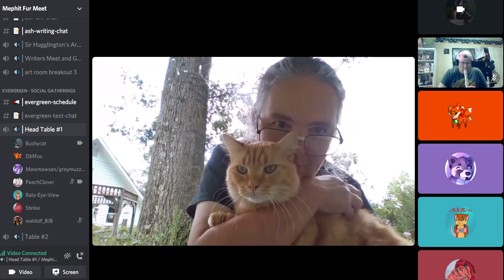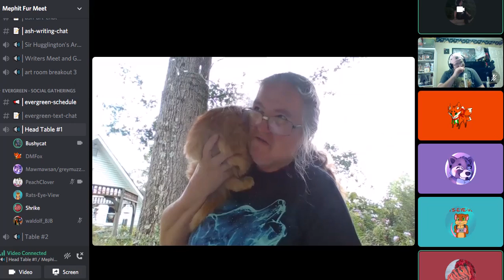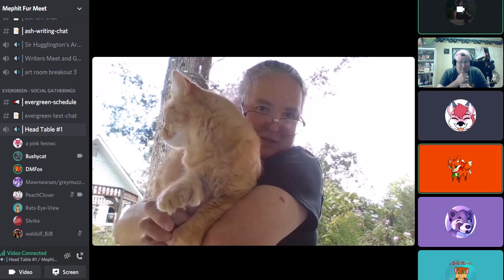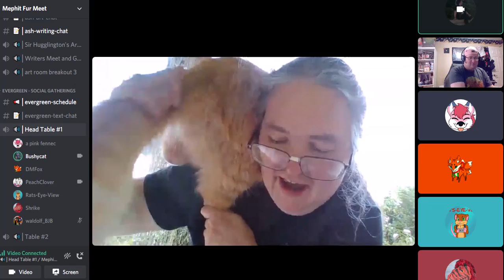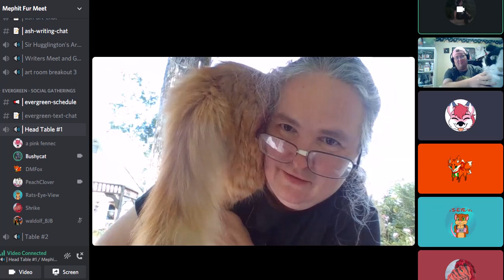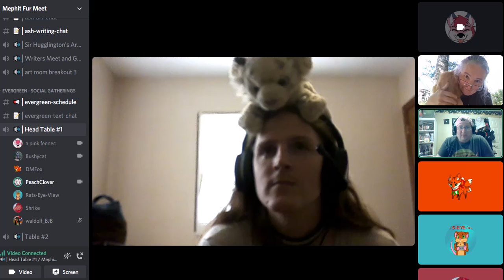Mephit Furmeet 2020 Virtual Con - Sax & Violins 6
One more video capture of the MFM Discord Video Chat with BushyCat.  Now joined by both PeachClover and APinkFennek, talking about being at cons and missing everyone.

Note that my PC is rather old and didn't handle the video capture without some skipping in the video.  The capture program had also crashed several times, which is why there are multiple segments here, instead of one long capture.  In some cases, the audio started to get out of sync near the end of the videos.